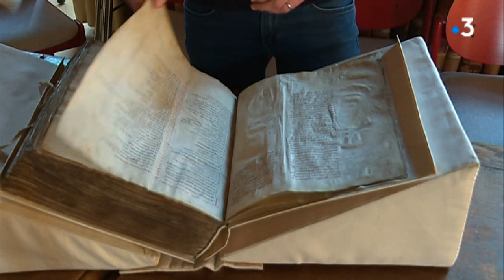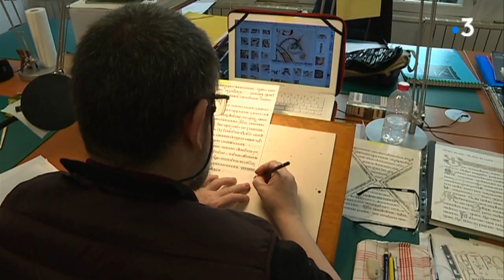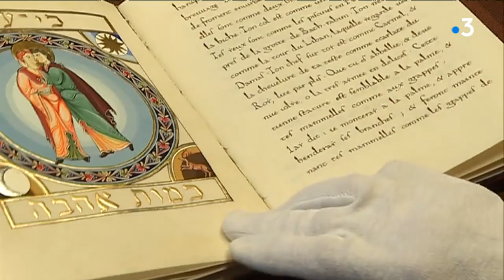Angers : visite de l'institut d'enluminures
Une école unique en France...Le saviez-vous, il n'y a qu'à Angers que l'on peut apprendre le travail d'enlumineur...Un art très ancien né au 5 ème siècle qui a perduré jusq' au 15ème mais aujourd'hui le métier existe toujours...Cette pratique est enseignée à l’Institut Supérieur Européen de l’enluminure et du manuscrit.
Reportage d'Eric Aubron, Gwénaël Rihet et Marie-Catherine Georgelin.

Intervenants :
Évelyne Rouvière, élève 1ère année / Claire Lavrut
Élève 1ère année / Fabien Pandraud Élève 2ème année / Barbara de Monchy, directrice Institut supérieur de l'enluminure et du manuscrit / Marc-Édouard Gautier, conservateur en chef bibliothèque municipale Angers / Alain Montigny, formateur enluminure